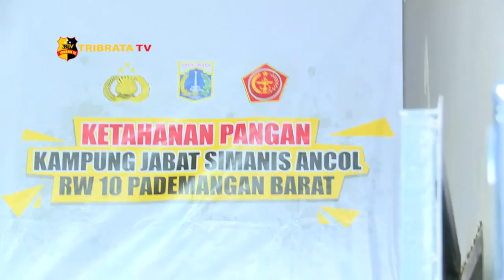KAPOLRES JAKUT TINJAU KAMPUNG TANGGUH NUSANTARA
Sebagai bentuk apresiasi Kapolres Jakarta utara kepada warga Kampung tangguh Nusantara di RW 10 kelurahan Pademangan barat. Jakarta Utara yang menjadi kampung percontohan kampung tangguh di Jakarta utara, di mana di daerah tersebut terdapat upaya masyarakat untuk menopang ketahanan pangan seperti budidaya ikan lele dan hidroponik.

Polres metro Jakarta Utara memberikan bantuan berupa 100 paket sembako di serahkan kepada masyarakat melalui ketua RW dan perwakilan keluarga yang Terdampak.

Dari Jakarta, Tim liputan Tribrata TV salam Tribrata.